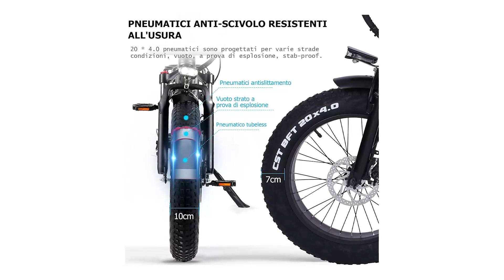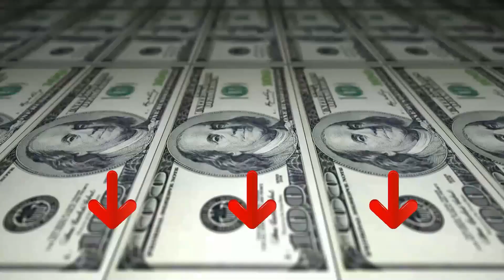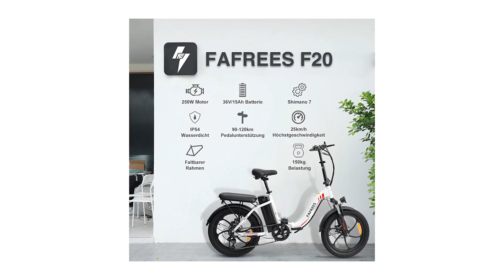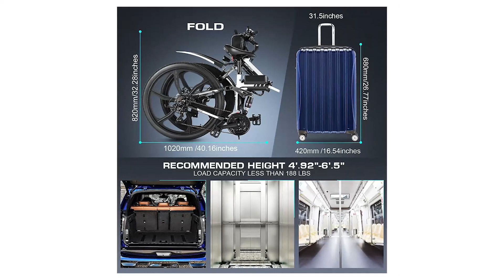Bici Elettriche ❍ Migliore 2023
Il vincitore della qualità è l' Todimart RX 20.

I potenti motori del mozzo da ti consentono di navigare ad alta velocità senza sforzo in qualsiasi condizione, in realtà ti incoraggiamo a guidare sulla neve e sulla spiaggia! è allora che prende vita il vero spirito della bici elettrica con pneumatici grassi.
Prestazioni di frenata affidabili su questa bici elettrica veloce, forniscono una forte potenza di arresto, anche su terreni sconnessi. Assicurati di fermarti a un centesimo.
Ti permette di prendere il percorso imbattuto, consente ai motociclisti di caricare facilmente la batteria.
Telaio dell'ammortizzatore idraulico, trasmissione Shimano a 7 velocità, acceleratore, supporto per telefono, clacson, pedale pieghevole, parafango in metallo, adatto per il sedile dell'ammortizzatore a lunga distanza, ecc.
Il faro a LED ti assicura di poter vedere qualsiasi cosa di notte. Luce freno integrata alimentata tramite il pacco batteria principale e attivata ogni volta che vengono applicati i freni.

L'alternativa è il Fafrees F 20.

con la batteria da 36 V 15 AH potrete guidare in modalità completamente elettrica fino a 55-65 km, con supporto pedale fino a 90-120 km. Le lunghe distanze non saranno più delle limitazioni.
la nostra F20 Fat Bike da 20 pollici supporta fino a 150 kg e dispone di pneumatici di grandi dimensioni che aumentano l'attrito sulla superficie stradale e rendono la guida più stabile per tutte le condizioni stradali come strada e mountain bike.
l'ebike pieghevole F20 da 20 pollici di Fafree è dotata di un motore Brushless ad alta potenza da 250 W.
Con un buon assorbimento degli urti e un cuscino della sella in pelle, la bici da città Fafrees vi offre un'esperienza di guida più confortevole.
display LCD intelligente, mostra la durata della batteria residua, la distanza totale percorsa, il chilometraggio, la velocità attuale, ecc.
Il vincitore del premio è l' Ancheer Bici Elettrica.

Ruote integrate in lega di magnesio da 26 pollici con pneumatico spesso resistente allo scivolamento adatto per sentieri, ghiaia, strade cittadine, aumento della potenza di arrampicata, ulteriore variazione della gamma e maggiore adattabilità del terreno.
Questa bici adotta un alluminio ultraleggero ma resistente. Doppio assorbimento degli urti. Design meccanico del freno a disco anteriore e posteriore e sistema di trasmissione professionale a 21 velocità.
Ebike e bicicletta assistita e bicicletta normale. Con il pulsante LED smart meter a 3 velocità, puoi scegliere la potenza di assistenza elettrica in base alle tue esigenze.
La mountain ebike è equipaggiata con la batteria anteriore agli ioni di litio da 36 V 8 Ah e un motore stabile da 250 W, puoi raggiungere un'autonomia fino a 30-60 km a una velocità massima di 25 km/h.
Questa bicicletta arriva assemblata all'85%. Non è difficile finire in apparenza da solo.